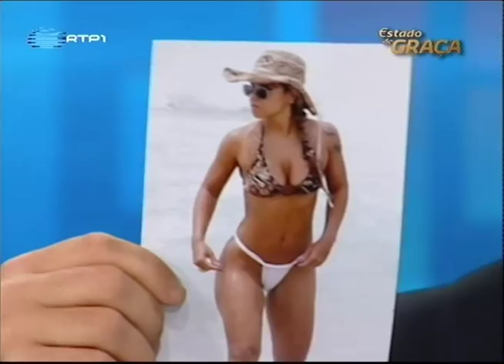Prós e Contras e a Emigração Parva - Estado de GRAÇA